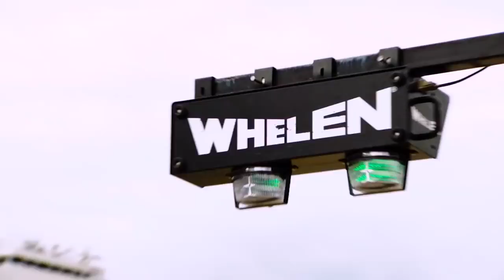Winner's Weekend: Ryan Blaney - Charlotte ROVAL | NASCAR RACE HUB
Ryan Blaney and crew chief Jeremy Bullins recap the strategy that brought them to victory lane in the Bank of America ROVAL 400 at Charlotte Motor Speedway.